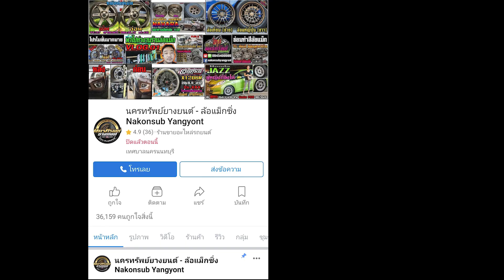รีวิว Isuzu Dmax แปลงดุมหน้า-หลังเจาะดุม ล้อไม่ล้น ล้อ Pro1 18x8.5 et35 ยางSumax 245-40/275-40r18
Isuzu Dmax แปลงดุมหน้า-หลังเจาะดุม ล้อไม่ล้น
ล้อ Pro1 18x8.5 et35 งาน Kays
ยาง Sumax 245-40/275-40r18
📲𝐋𝐢𝐧𝐞𝐈𝐃 : 𝗻𝗮𝗸𝗼𝗻𝗽𝗼𝗻𝗴
⌨แชทด่วน m.me/nakonsubyangyont